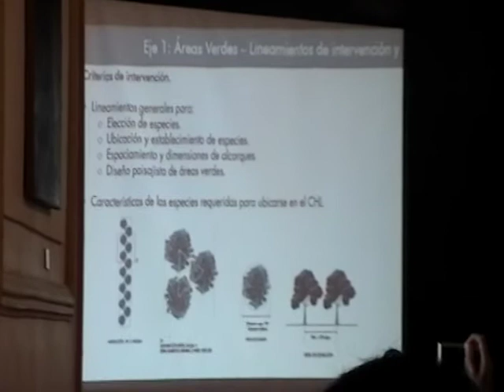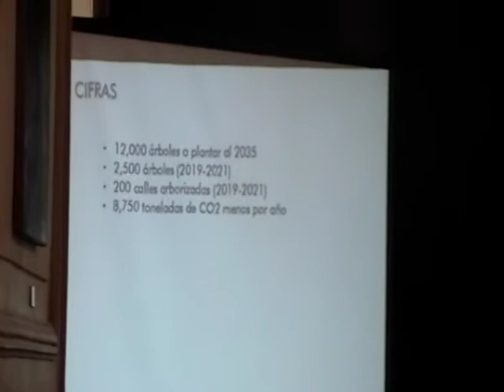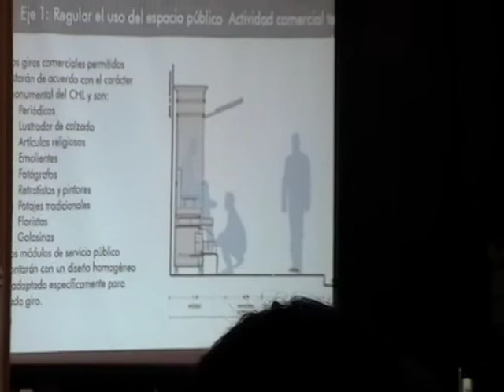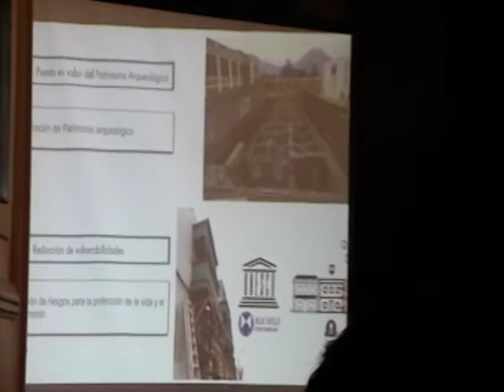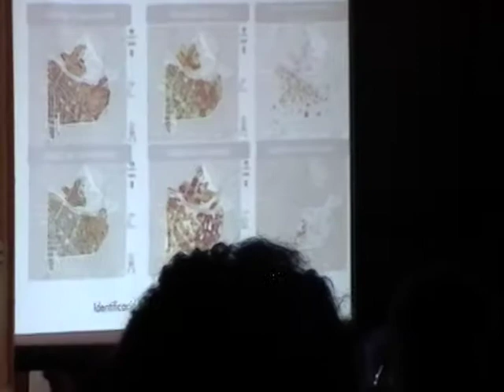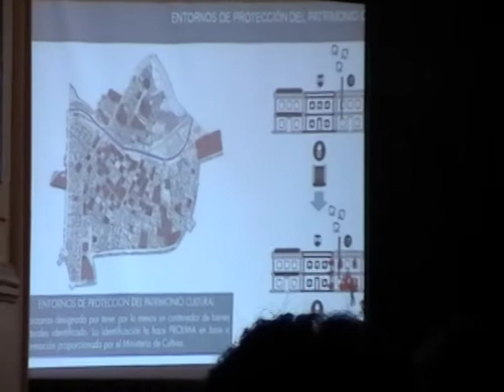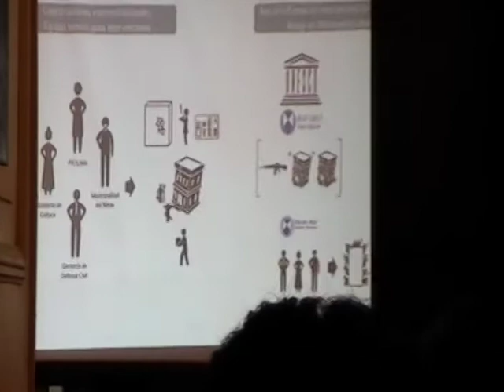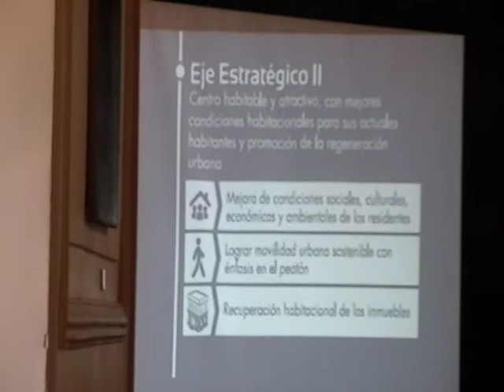XXVII Coloquio de Lima en su historia: Plan Maestro del Centro Histórico ( 4)